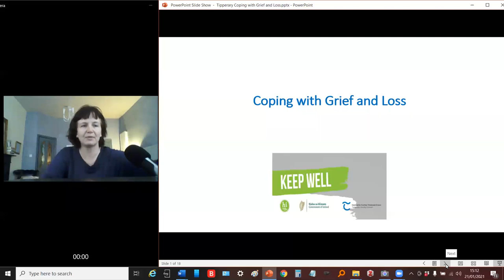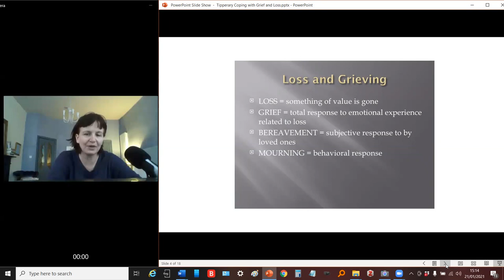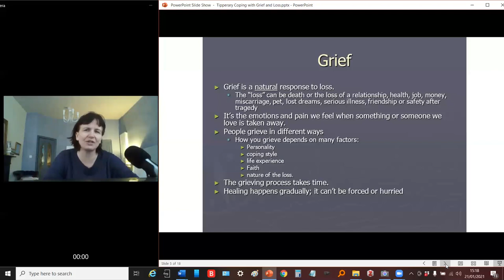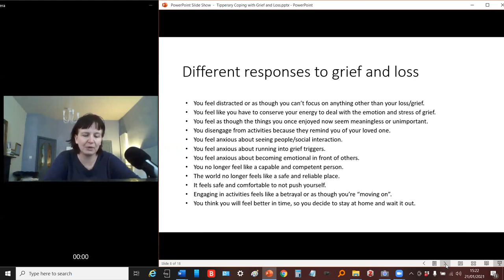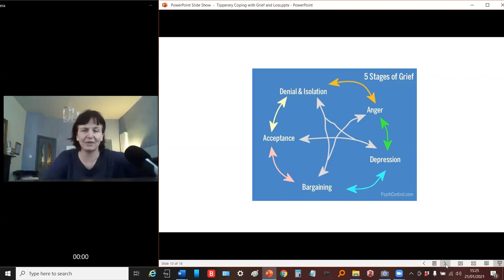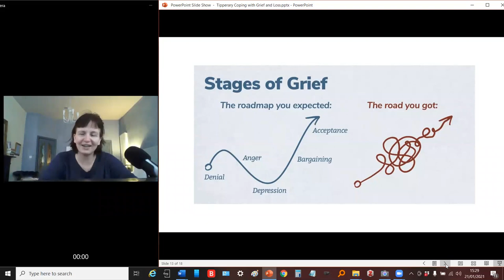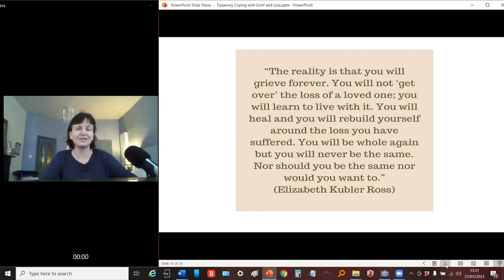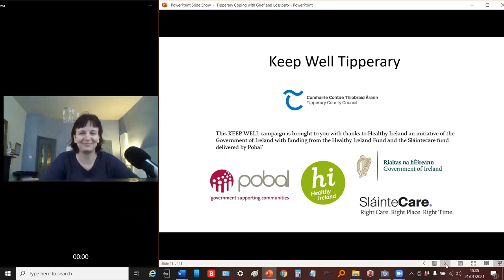Coping with Grief and Loss- Stella O'Malley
Keep Well Campaign